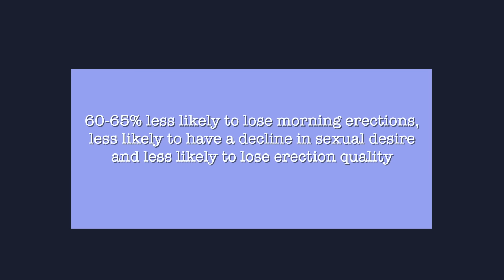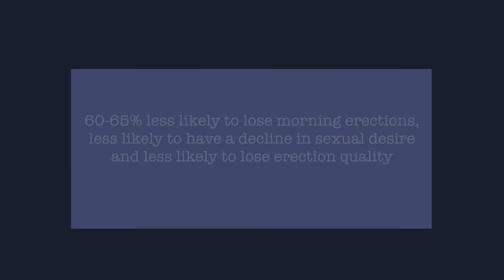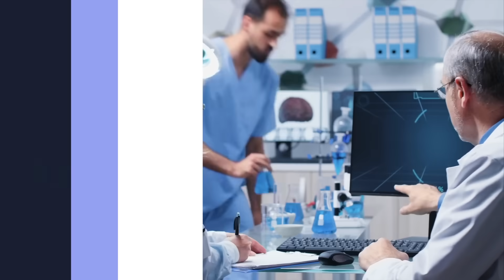Are Buff Guys Really Better in Bed? Science Reveals All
What if your time in the gym could actually predict your performance in the bedroom? In this video, Dr. Rena Malik, urologist and pelvic surgeon, breaks down new research on the surprising link between muscle strength, testosterone, nitric oxide, and erectile function. She reviews two major studies showing how maintaining muscle mass can lower your risk of erectile dysfunction, preserve desire, and improve sexual health—even as you age. Plus, she shares practical tips on strength training, protein, and hand grip testing you can start today. Watch now to learn why building muscle isn’t just about looking good—it’s about keeping your sex life strong too.

Try the Better Sex App (It's like having me in your pocket!)

**Handeful Grip Strength Tester Trainer - Dynamometer Handgrip Measurer Meter**

▶️Chapters:
00:00 Introduction
00:31 Study about factors affecting sexual function
02:05 Why does strong muscles protect sexual issues?
04:57 Takeaways